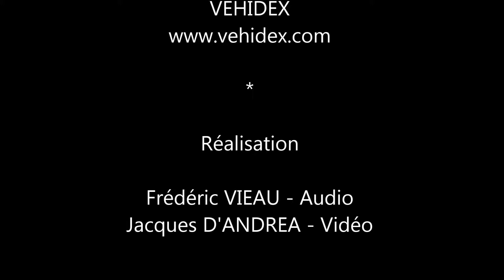Jean-Marc Généreux - Interview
Rencontre à Paris